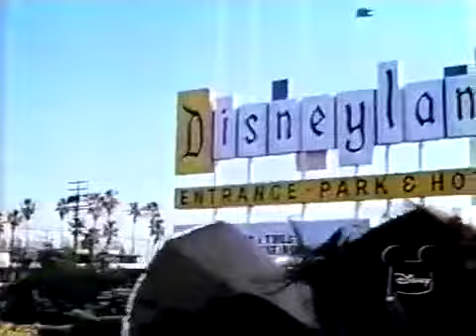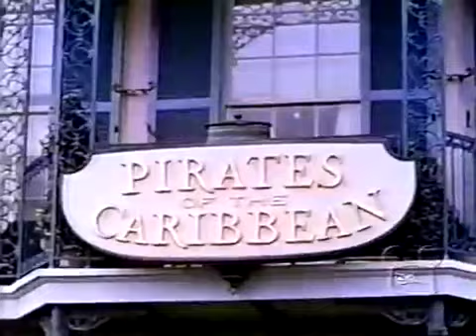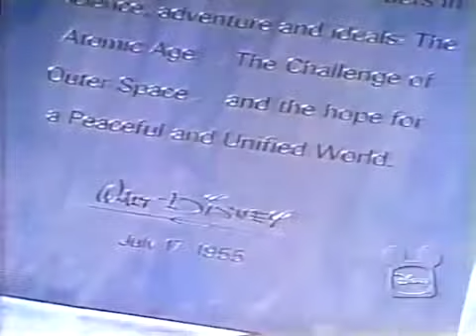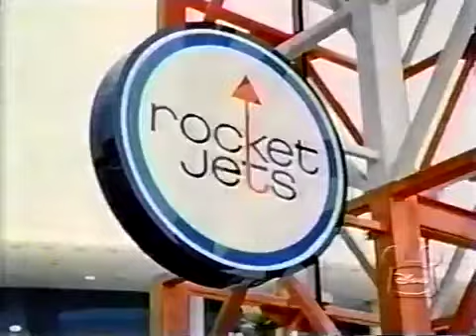Disneyland From the Pirates of the Caribbean to the World of Tomorrow 1968